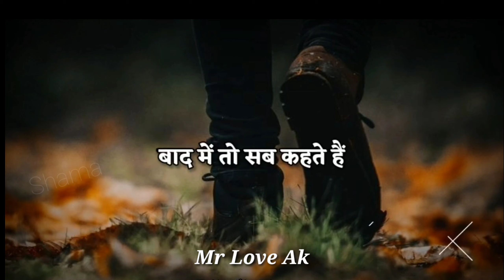Sad status | Sad Motivational Status | Sad Emotional For WhatsApp Status 2021 Mr Love Ak